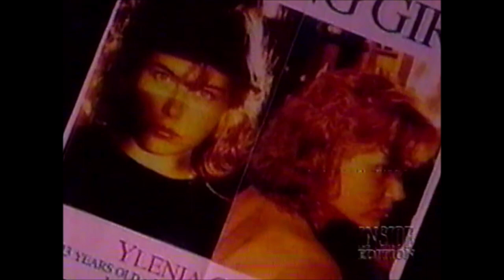Ylenia Carrisi disappearance Inside Edition 1994